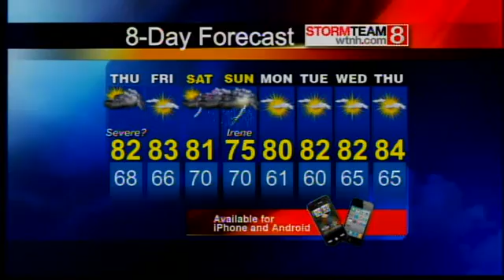Irene Update 5:25 A.M.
Gil in the Mobile Weather Lab shows the latest projected track for Irene, as of 5:00 a.m. Thursday, Aug. 25, 2011.